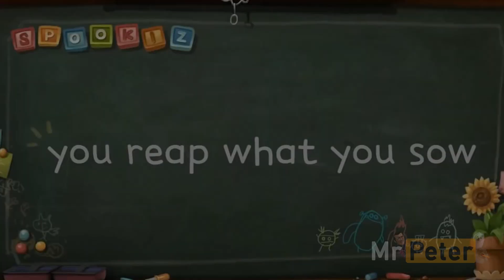Multimix - Spookiz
Timestamps:
0:00 Chill Mix
1:10 Gummy Bear Song
2:30 Levan Polka / Vibing Cat Song
3:52 Polish Cow
4:57 Baby Shark
6:07 House Mix
7:23 Megalovania